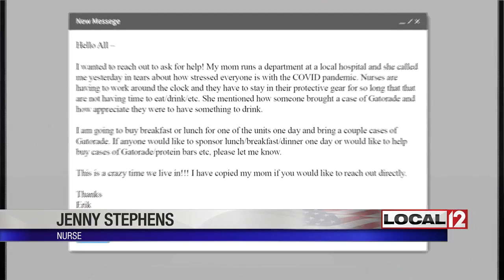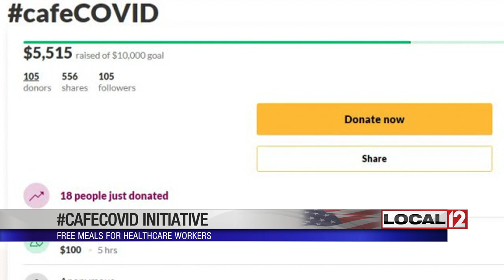CafeCOVID: Man helping feed more than 100 health care workers through initiative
CINCINNATI (WKRC) - Health care workers are working harder than ever right now. Some don't even have the time to stop and grab something to eat during their shift.

A local man heard about this and decided he wanted to help. He's now feeding more than 100 nurses a day at Mercy West through what he calls "Cafe COVID."

Homemade chips and chicken from Champions Grille in Westwood is what Cafe COVID served up Wednesday night.

The meal was delivered to more than 100 nurses and other health care workers at Mercy West. Helping those on the frontline grew out of a conversation between Erik Stephens and his mother Jenny, who's a nurse at the hospital.

"She was talking about how they don’t even have time to eat because they have to go from room to room," Erik said.

"He said, 'Well, I really want to buy a meal for a unit,' and I said, 'Are you sure? That’s amazing!' And he said, 'Let me call my company,'" Jenny said.

So, Erik sent an email to his co-workers at Northwestern Mutual asking them to pitch in.

And it didn't stop there. Then, he teamed up with his lifelong friend, Jake Proctor, to create a Cafe COVID Facebook page. And that's when things really took off.

"Within 24 hours, we had another $2,000, and we had people reaching out from all over the place -- businesses reaching out from all over the place, and eight days later, we’re up to $10,000," Erik said.

Erik plans to use that money to continue feeding health care workers throughout this crisis and, in the process, support small businesses struggling right now, like Champions Grille.

"We want to drive the money back into the economy as fast as we can. Like, if I could spend all $10,000 tomorrow, I would do it because I want to keep these businesses afloat," he said.

"We feel honored and thankful that they approached us," Terry Finley of Champions Grille said.

And, judging by the photos we've received, it's safe to assume those receiving a meal from Cafe COVID feel the same way.

"The fact that these nurses that have kids, that have elderly parents, that have aunts and uncles who are high-risk patients, and they’re still going into the hospitals to protect us -- and, so, I think the least we can do is provide them a meal when they don’t even have time to eat, and also pay for it," Erik said.